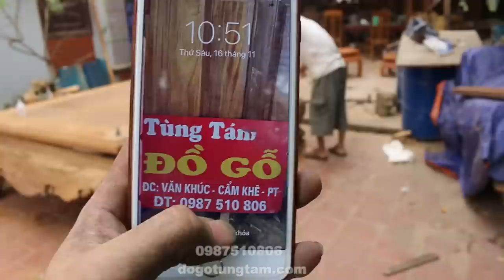Sập Tứ Diện Gỗ Gụ Cổ Liền 1m8 2m2